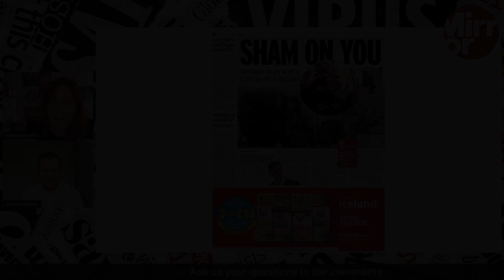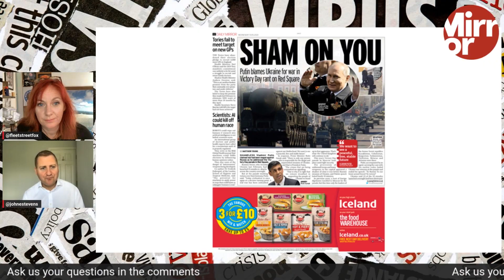Is Russia running out of tanks?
What did Putin's 'real war' speech actually mean?

Vladimir Putin claimed Russia is embroiled in a "real war" with the West in his Victory Day speech.

During the 10-minute speech, the tyrant repeated previous claims about the war in Ukraine - which has seen almost 200,000 Russians slaughtered.